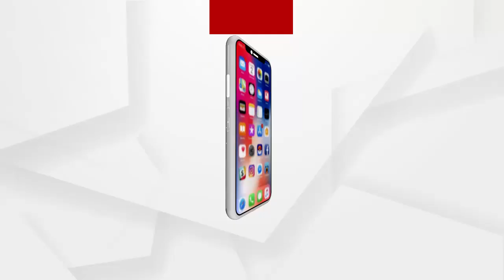ଘୋଡାନାଚ ମାଧ୍ୟମରେ ଲୋକଙ୍କୁ ସଚେତନତାର ବାର୍ତ୍ତା ...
ଆଠଗଡ଼ ବାନାଞ୍ଚଳରେ ଦେଖିବାକୁ ମିଳିଛି ଭିନ୍ନ ଉପାୟରେ ସଚେତନତା କାର୍ଯ୍ୟକ୍ରମ । ଜଙ୍ଗଲ ସୁରକ୍ଷା ଦିଗରେ ଜଙ୍ଗଲରେ ନିଆଁ ନଲଗାଇବା ପାଇଁ ସଚେତନତା କାର୍ଯ୍ୟକ୍ରମ ଘୋଡାନାଚ ମାଧ୍ୟମରେ କରାଯାଇଥିଲା ...